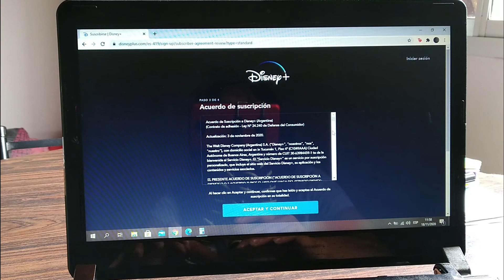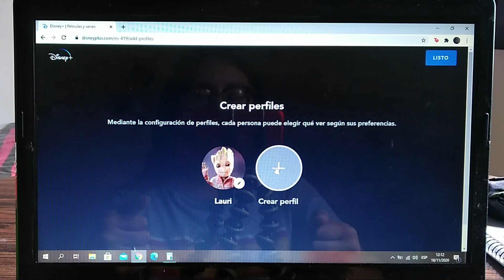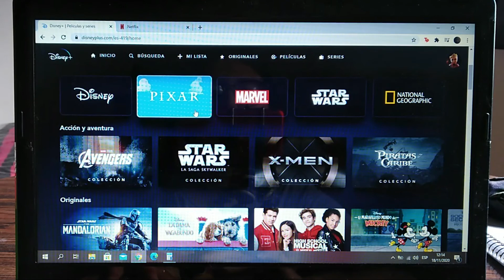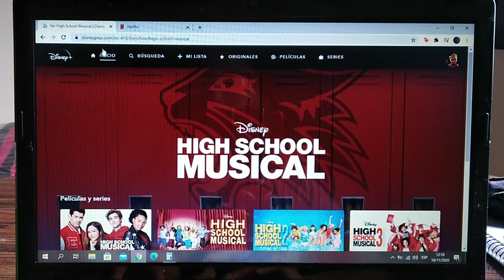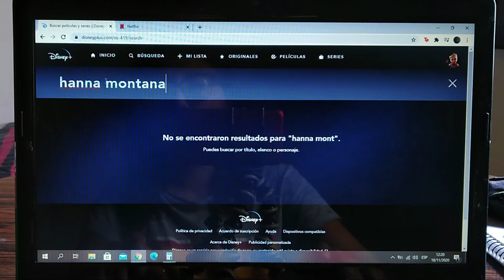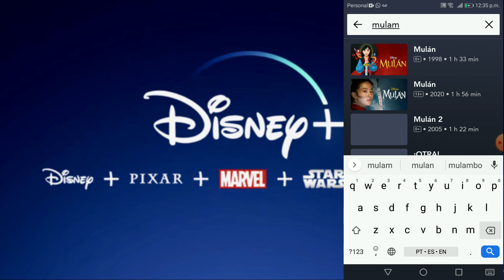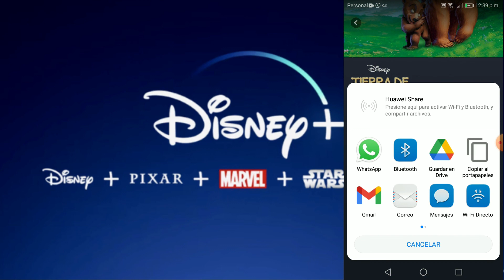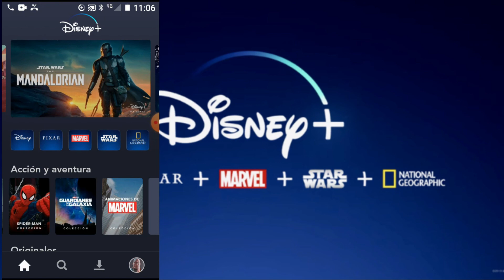Llegó DISNEY PLUS a Latinoamérica!! (Vale la pena o no?)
Por fin llegó esta nueva plataforma a Latinoamérica y hoy les quiero enseñar como es, cuanto cuesta y si vale la pena pagar la subscripción o nos podemos quedar con las cuentas de netflix, amazon o hbo.
Ustedes que dicen?